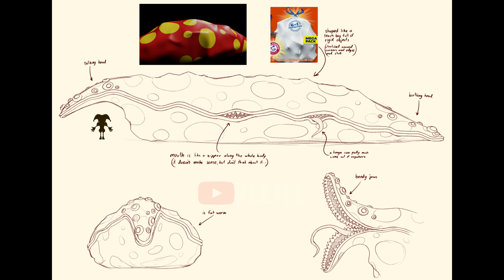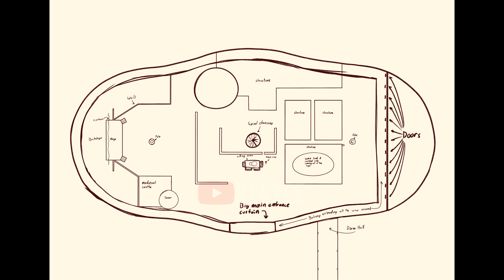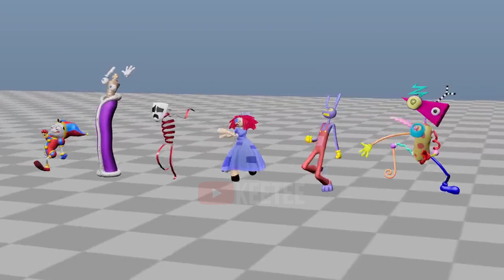The Amazing Digital Circus: Episode 2 - New Pomni Room Teaser (Showcase)